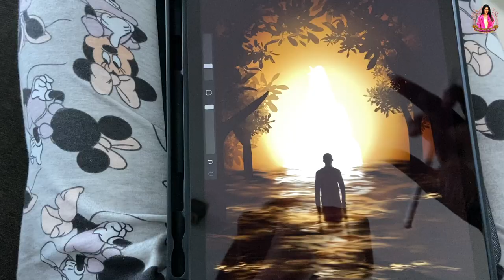My Weekend Routine | Gayathri Reddy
After a hectic week at work, the weekend puts me on rest mode. I do fun things to unwind myself.

Here's my unique weekend routine - things I like to do as an artist, my puff-ect time with my pets, and the morning walk to the beach to unwind.

Get excited about how I indulge in activities that keep me productive during the weekend. You can plan your weekend better too! Watch the video now

Hey, world! Welcome to my official YouTube channel! From being a budding Indian model to taking a flight to Tanzania for the first Zee TV show, "Survivor," I realized we're more resilient than we think.

Well, that wasn't an easy trip! There were hits and misses, beauty in chaos, many hiccups, but overall, it was worth the fun and memories I created.

Here's my ultimate lifestyle vlog that can change your life for good, much-needed entertainment to put you in the right mood, and easy hacks you need to check out.